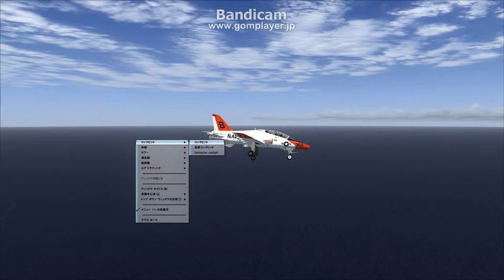FSXでT-45Cの発着艦訓練してみた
最後失敗しましたw

Dino Cattaneo T-45C
AI carriers 2